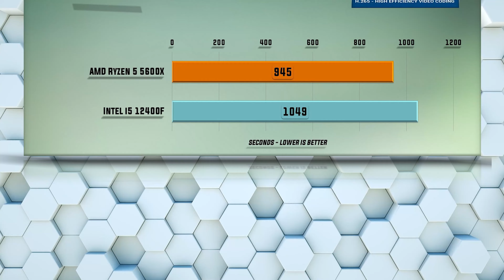5600X vs 12400F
Intel i5 12400F vs Ryzen 5 5600X Benchmarks | 15 Tests – Which is better CPU? Which one to choose for gaming and for work?

CPU Tests:
X265
7-ZIP Compression
VeraCrypt Encryption
X264
Hitman 1080p
Total War Warhammer 1080p
SOTR 1080p
Witcher 3 1080p
Cyberpunk 1080p
Cyberpunk 1440p
Cyberpunk 4K
SOTR 1440p